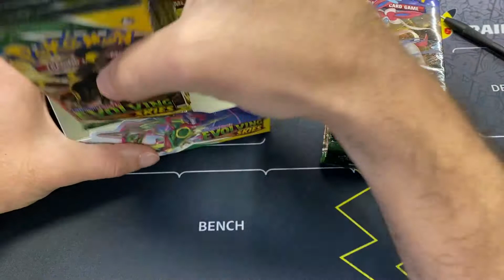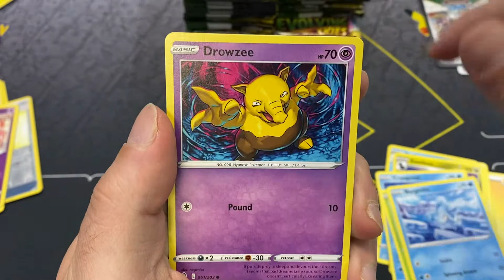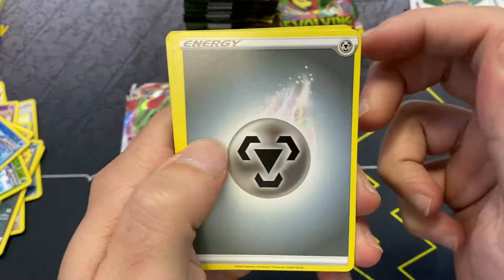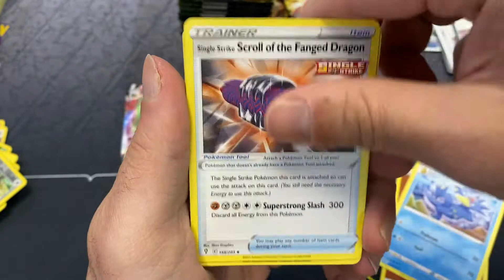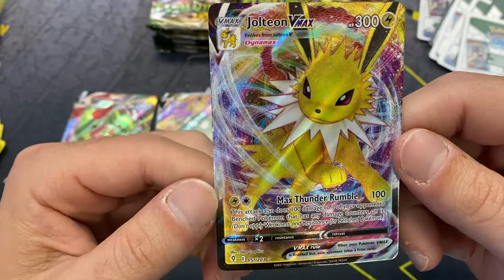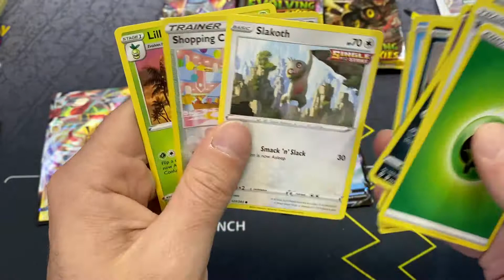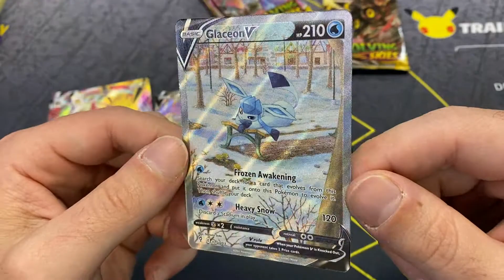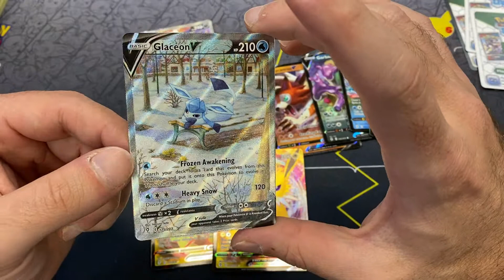Evolving skies is still Hot!!!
This set never gets old so many eeveeloutions and so many different alternate arts to hit!!

WANNA GET IN ON THE PACK CRACKING ACTION MAYBE SOME RAFFLES ?!? JOIN OUR FB GROUP
logitech g635
corsair hs70s